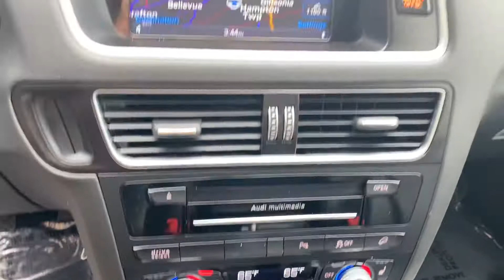2016 Audi Q5 Premium Plus Quattro For Sale